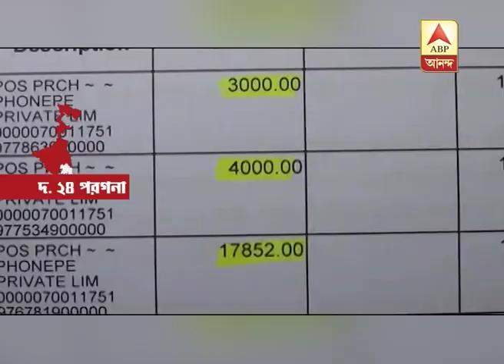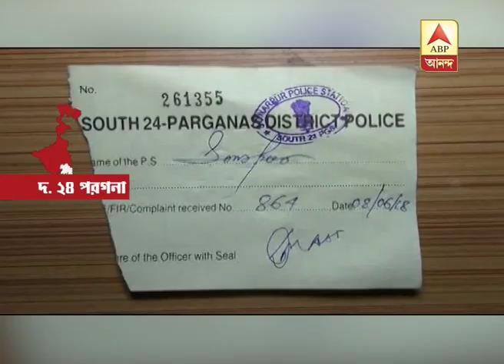Allegation of Bank fraud at Sonarpur, police starts probe